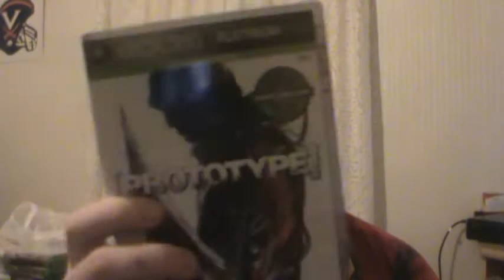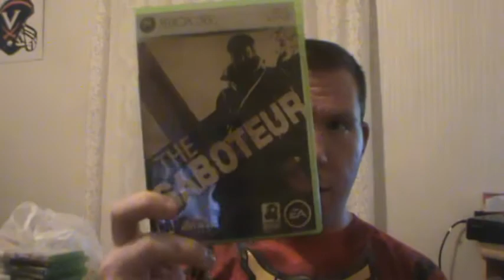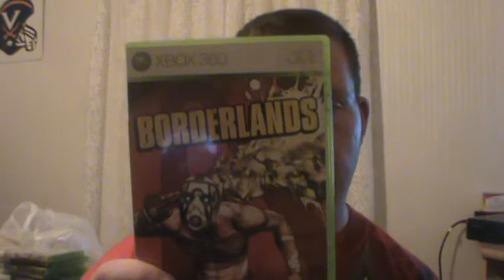game reveiw 3